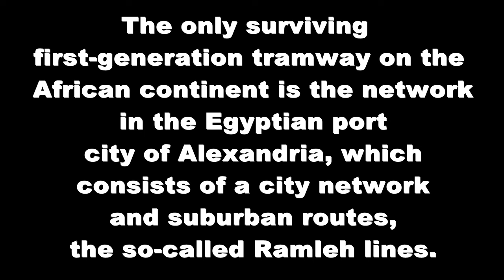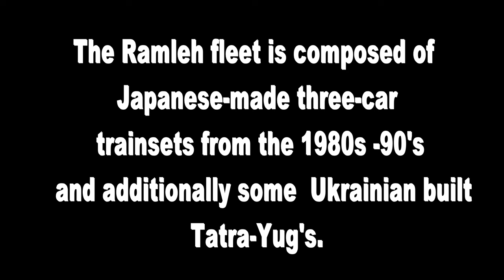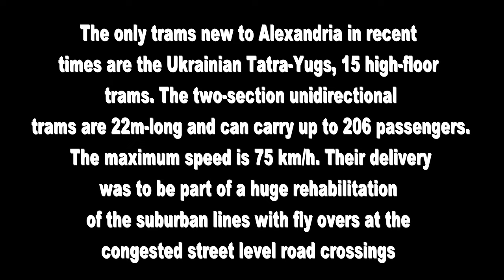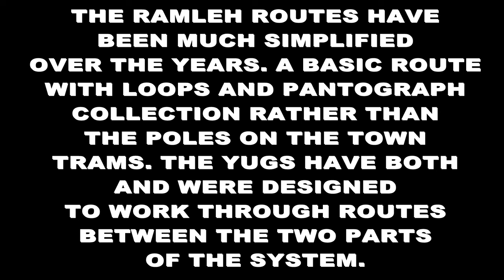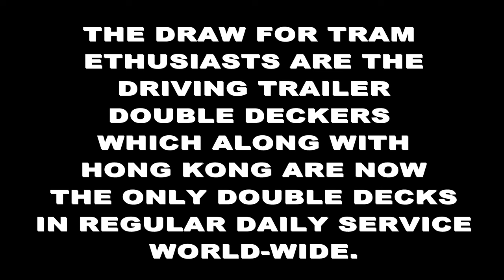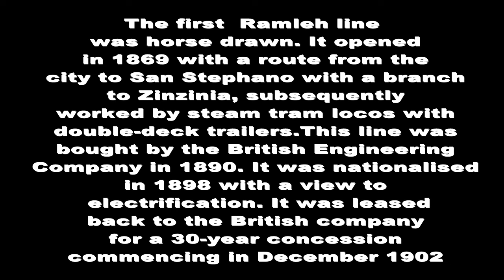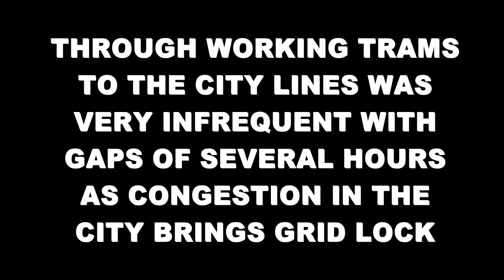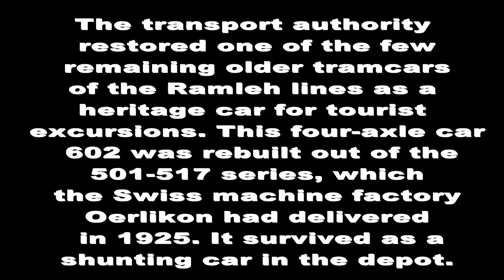TRAMS IN ALEXANDRIA RAMLEH LINES OCT 2023